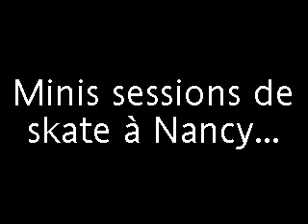Minis sessions de skate à Nancy...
Minis sessions skate à l' arrach' à NANCY.